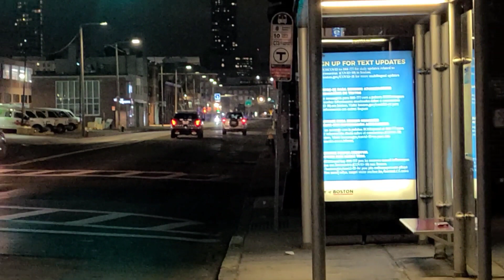OFFICER SAFETY TRUMPS THE 4TH AMENDMENT! RIGHTS VIOLATED! 1ST AMENDMENT AUDIT!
Officer safety trumps the 4th AMENDMENT in this video! Strap in and enjoy!